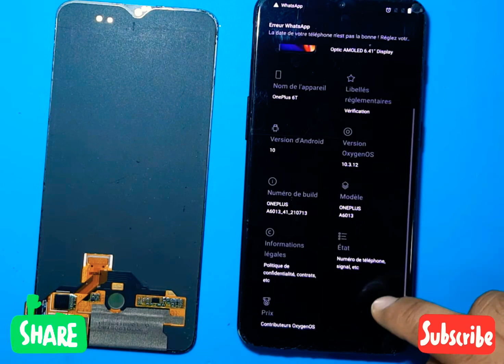Oneplus 6T Screen Replacement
ONEPLUS  6T Lcd Replacement How to

Welcome to phone clinic
This's channel of SMART PHONE AND TABLET IPAD IPHONE. I enjoy sharing knowledge, tips and tricks on smart phones and other smart device. I look forward to learning a lot from you.
- How to transfer data phone number,photo video  , etc
- How to change lcd
- How to change charging port
- How to change clean charging port
-How to change clean Earphone
-How to change front  camera
-How to change main camera
-How to change battery

Bienvenue à la clinique téléphonique
C'est la chaîne de SMART PHONE ET TABLETTE IPAD IPHONE. J'aime partager des connaissances, des trucs et astuces sur les téléphones intelligents et autres appareils intelligents. J'ai hâte d'apprendre beaucoup de vous.
- Comment contourner, supprimer le compte google pour tous les smartphones.
- Comment mettre à niveau, rétrograder le firmware
- Comment flasher le firmware pour les appareils MTK, SPD
- Comment télécharger le firmware, la rom de stock, la rom de cuisine
- Comment transférer un numéro de téléphone de données, une vidéo photo, etc.
- Comment changer l'écran LCD
- Comment changer le port de charge
- Comment changer le port de charge propre
-Comment changer l'écouteur propre
-Comment changer la caméra frontale
-Comment changer la caméra principale
-Comment changer la batterie iphone,samsung,huawei,oppo,one plus,wiko,sony;